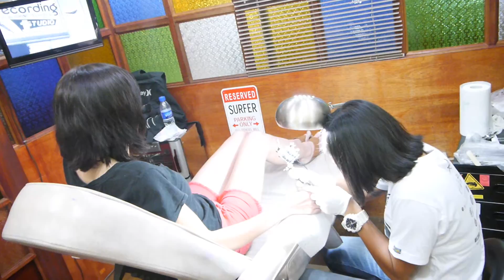Tattoo Manila by Frances Arbie female tattoo artist 115